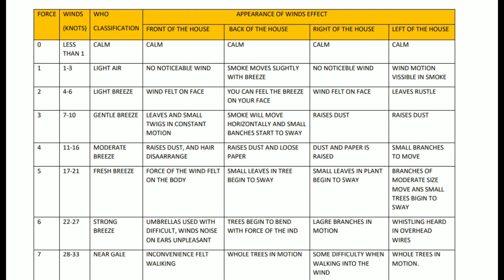measuring wind speed